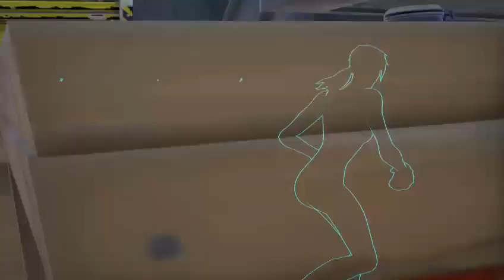2Hey don't mind some of the videos today, I had to reinstall my streaming program because the bit ra